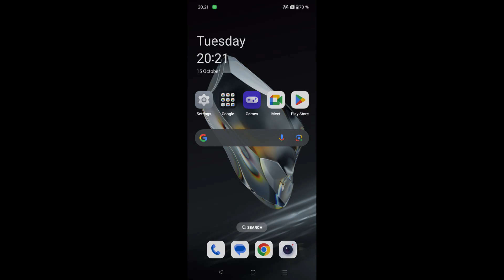How to enable/disable eye comfort OnePlus 12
Linnet's How To OnePlus 12 Guide
How to Enable eye comfort OnePlus 12?
How to Disable eye comfort OnePlus 12?

1.Open settings.
2.Click on display & brightness.
3.Click on eye comfort and sleep
4.Choose between having eye comfort turned on or off.

Oneplus 12
OxygenOS 14